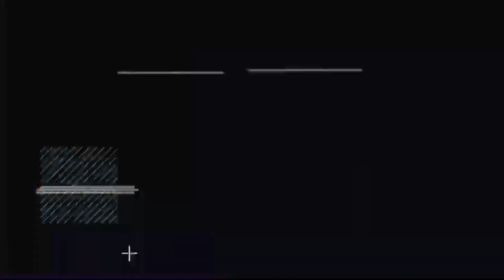【上手い選手は使う】奪われそになった時の回避術‼️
⭐️全コーチの特典動画⭐️
‼️【無料】プレゼント‼️

代表の森陰です！

この度、皆様に日頃の感謝の気持ちも踏まえて【無料】で全コーチが
小学生.中学生にゼッタイにやってほしい練習メニューを14個撮影しました‼️

なんとそれを…
無料で皆様にプレゼントさせて頂きます！

⭐️無料動画14個の応募方法⭐️

お客様のお住まいの地域の
RWSドリブル塾の

『全コーチのプレゼント動画』と
メッセージを送るだけです‼️

忘れずにお願い致します！

ちなみにこの動画の内容は、

DVDで38,000円で販売が決まっていたレベルの内容になります‼️